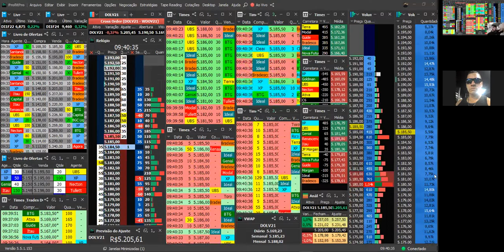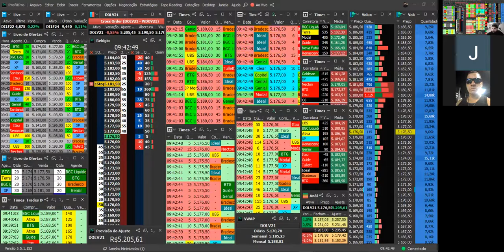🔴 DAY TRADE AO VIVO | Live do Alex Morais Tape Reading, Dólar Futuro Payrrol.